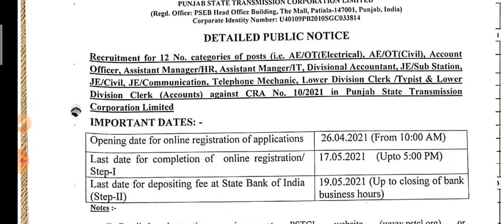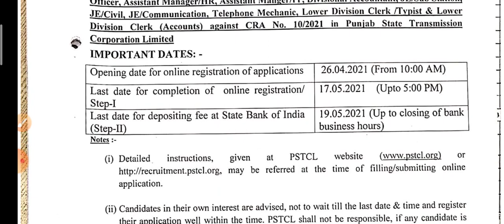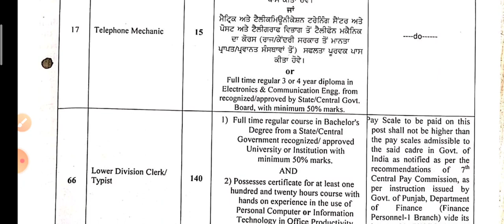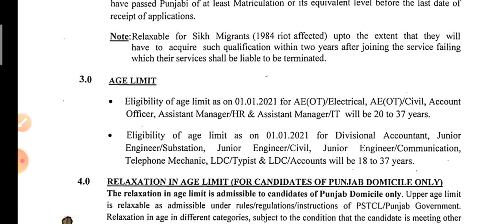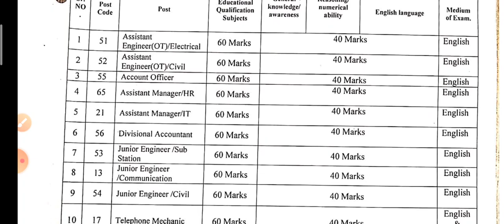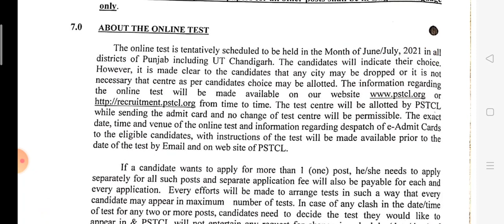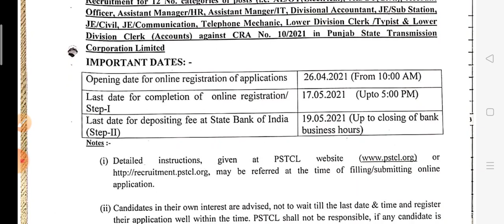Punjab मे निकली JE,Clerk, Accountant के पदों पर भर्ती // जल्दी देखें क्या है योग्यता और कब से शुरू//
All India Govt Jobs updates
Haryana Govt Jobs updates
punjab Govt Jobs updates